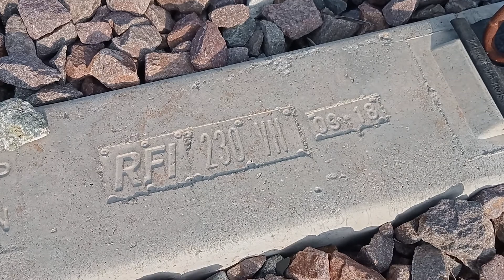Ferrovia Mortara-Casale agosto 2022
Binario ripulito di recente sull'intera linea, in attesa del probabile primo treno storico da Milano a settembre, a 12 anni dalla chiusura. Alla stazione di Candia Lomellina sono state lasciate le erbacce rampicanti sul marciapiede e su una parete.